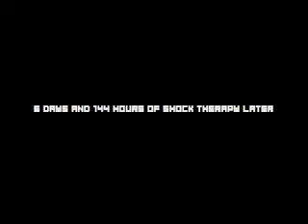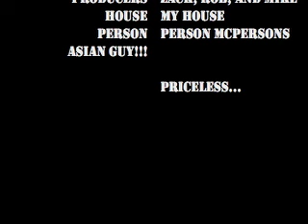The Youtube Addiction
a story about a kid who gets overly addicted to youtube.